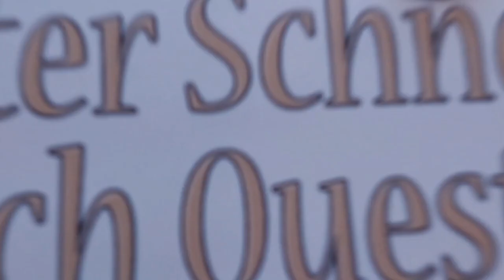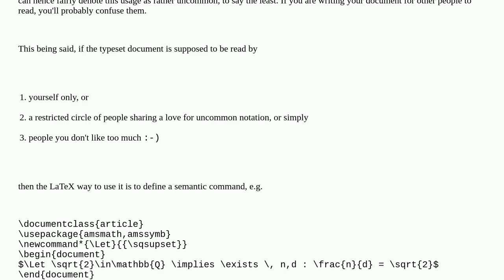Tex: What tex symbol is used for the "let" word?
What tex symbol is used for the "let" word?

A special thanks goes out to the community

  symbols